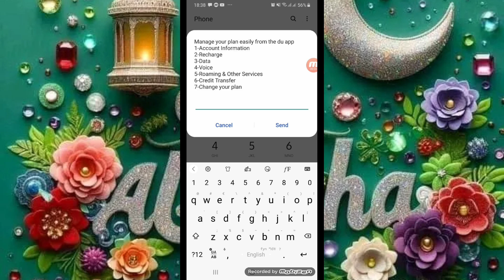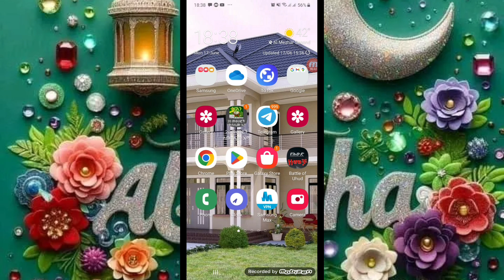ሲም🍃 የቀረንን ካርድ# ለመጠየቅ /ለማየት# እንድሁም ዳታ# ለመጠቀም የምንጠቀመው ኮድ